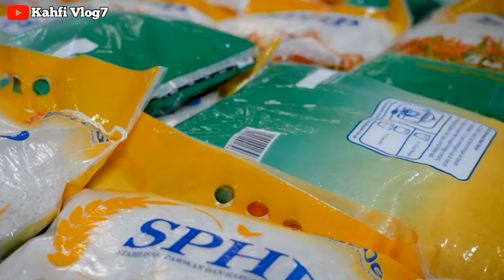CAIR LAGI PKH BPNT HARI INI 22 FEBRUARI 2024 SALDO MASUK DI KKS BANK INI & DAERAH INI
Bpnt
Pkh
info pkh
info bpnt
bansos
pip
kjp plus
klj
info cek saldo pkh termin 2 & 3 februari 2024
info cek saldo pkh termin 3 & 4 februari 2024
info cek saldo pkh termin 4 & 5 februari 2024
info cek saldo pkh termin 5 & 6 februari 2024
info cek saldo pkh termin 6 & 7 februari 2024
info cek saldo pkh bulan februari 2024
pkh bni
pkh mandiri
pkh bsi
pkh btn
pkh bri